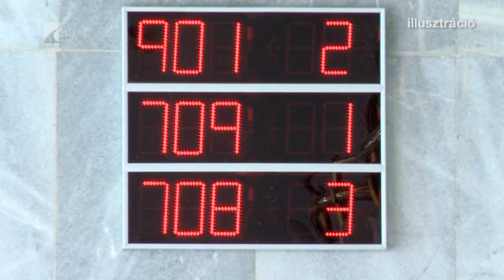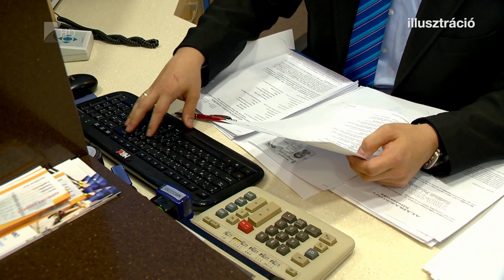Sok adós törleszti tovább a hitelét - Kölcsey Televízió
Az ügyfelek átlagosan több mint hatvan százaléka élt eddig a törlesztési moratórium lehetőségével, tízből négy adós azonban továbbra is fizeti részleteit. Közben hiába vehető igénybe közel két hónapja a szuperolcsó személyi hitel, az ügyfelek azt egyelőre nem nagyon kérik.